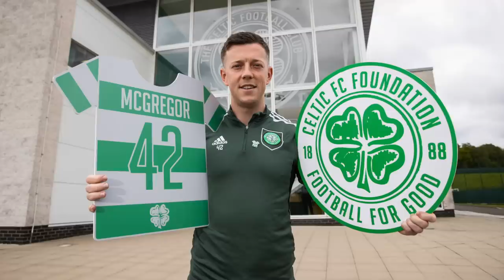📽 Callum McGregor answers Celtic fans' questions!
📽 AskCal with our Captain!

Callum McGregor answers your questions and picks his favourite to win a signed CelticFC jersey 🍀